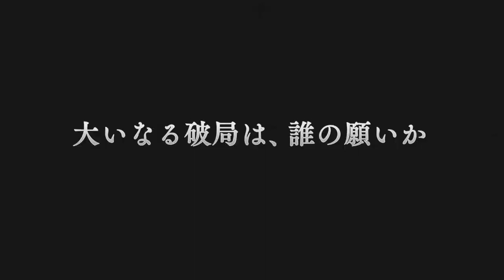GRANBLUE FANTASY: RELINK TUDO QUE VOCÊ PRECISA SABER | É PARA NOVATOS OU APENAS FÃS VETERANOS ?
GRANBLUE FANTASY: RELINK TUDO QUE VOCÊ PRECISA SABER | É PARA NOVATOS OU APENAS FÃS VETERANOS ? ASSISTA ANTES DE COMPRAR

ASSISTA ANTES DE COMPRAR GRANBLUE FANTASY RELINK

O fantástico mundo de Granblue Fantasy, depois de um sucesso enorme no MOBILE, agora aparece agora num RPG de ação completamente em 3D agora com uma história original para todos poderem aproveitar.

Voe pelo Mundo dos Céus, um arquipélago que flutua num vasto horizonte azul. Comande uma tripulação de aeronautas cheia de personagens cativantes em busca de Estalucia, uma ilha lendária que dizem estar além dos limites do céu. Visite o espaço celeste de Zegagrande e desvende uma rede de intrigas que levará você a uma batalha para decidir o destino do Mundo dos Céus.